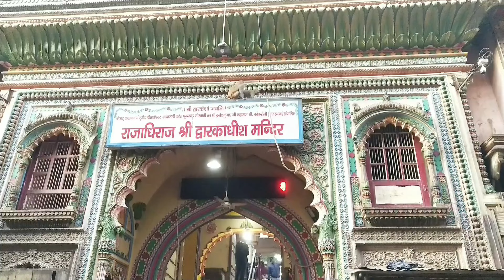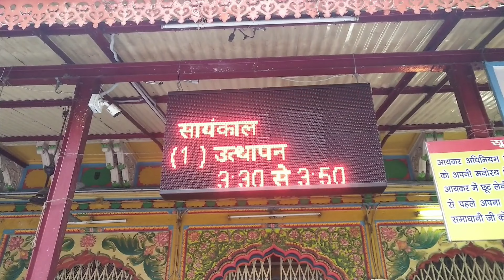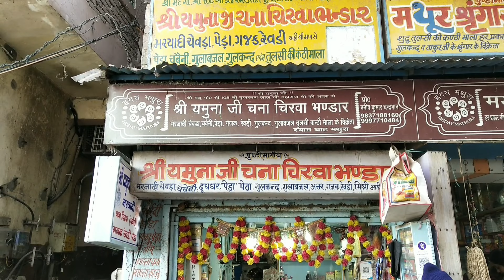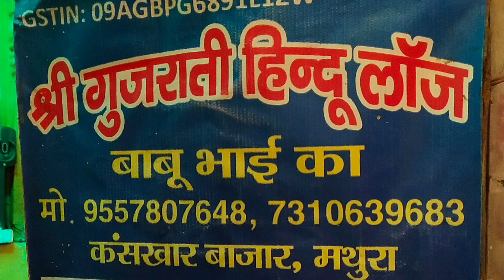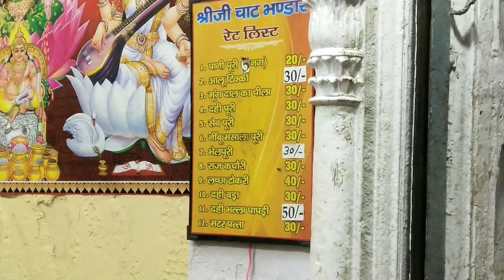Mathura| Yamunaji aarti| Vishram Ghat| Dwarikadhish Temple| Mathura Local Food| यमुनाजी आरती| मथुरा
Day-5
Mathura Jatipura Tour

Today we did Shree Dwarikadhish darshan at Mathura. Also we were blessed to have Yamunji ki aarti ke darshan at Vishram Gath.
It is located approximately 57.6 kilometres (35.8 mi) north of Agra, and 146 kilometers (91 mi) south-east of Delhi; about 14.5 kilometers (9.0 mi) from the town of Vrindavan, and 22 kilometers (14 mi) from Govardhan. Mathura is a sacred city in Uttar Pradesh, northern India. The deity Lord Krishna is said to have been born on the site of Sri Krishna Janma Bhoomi, a Hindu temple. Dotting the Yamuna River are 25 ghats (flights of steps down to the water), of which Vishram Ghat is considered the holiest. Sati Burj is a 16th-century memorial tower. Dwarkadhish Temple has a carved entrance and a black-marble idol of Lord Krishna.
Vishram Ghat
Vishram Ghat is a ghat, a bath and worship place, on the banks of river Yamuna in Mathura, India. It is the main ghat of Mathura and is central to 25 other ghats. The traditional parikrama starts and ends at Vishram Ghat. Lord Krishna is said to have rested at this place after killing Kansa.

Places to Visit in and near Mathura
Shree Dwarikadhish Temple, Vishram Ghat, Chatta Bazar, Gokul, Vrindavan, Shree Krishna Janma Bhumi,

Guest House and Hotels in Mathura
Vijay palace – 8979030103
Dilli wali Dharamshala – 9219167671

“Music I Used : Besound.com/free-music-for-videos”